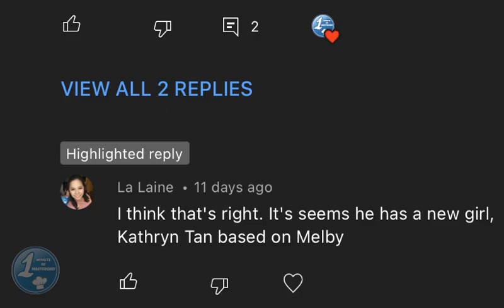Reynold's New Gorgeous Girlfriend | Reynold Poernomo | MasterChef Australia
Let’s meet Reynold’s new lover. Kathryn Tan is her name. According to her linked in profile, she offers legal assistant or a paralegal at bespoke around greater Melbourne area. She has a lot of social media account. Watch!

Uploading more interesting informational and educational video once a week.